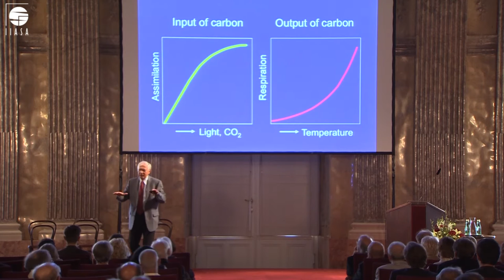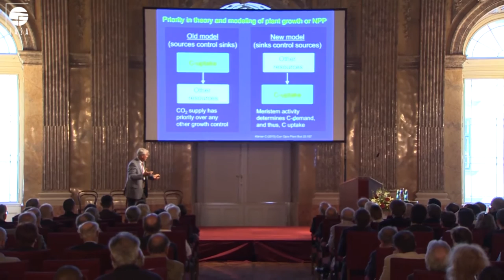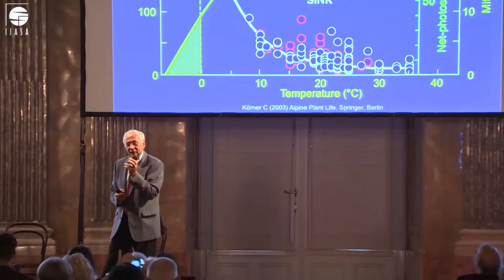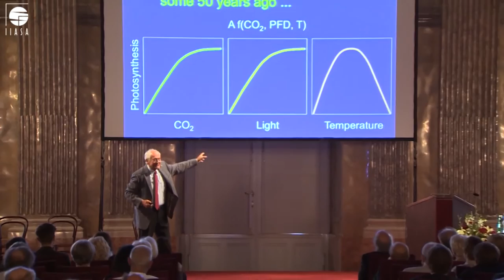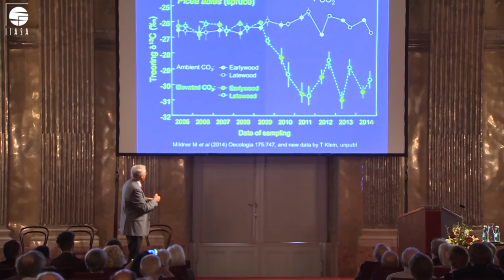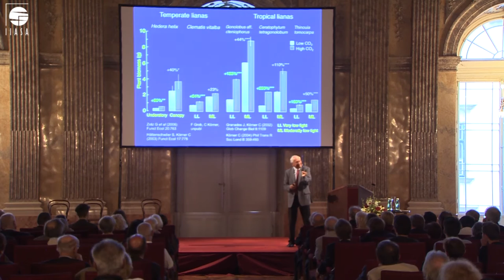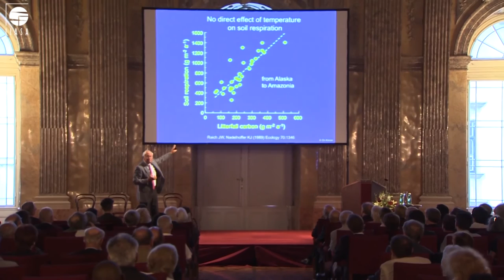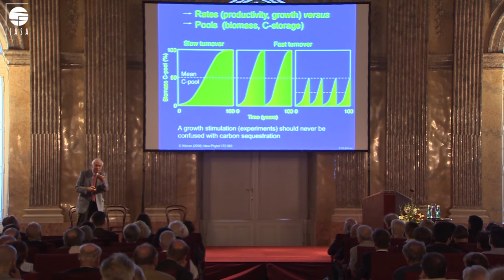Special Lecture in commemoration of Professor Kurt Komarek: On Plants and Carbon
Christian Körner from the Institute of Botany at the University of Basel gave a keynote lecture in commemoration of Professor Kurt Komarek.